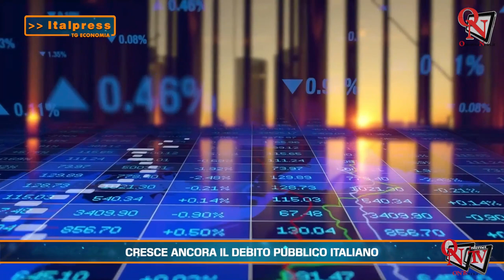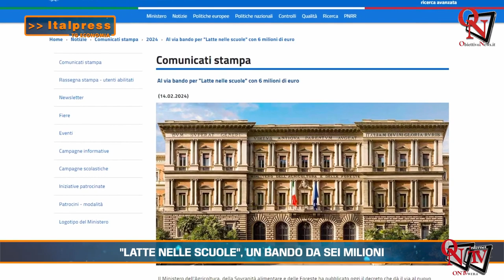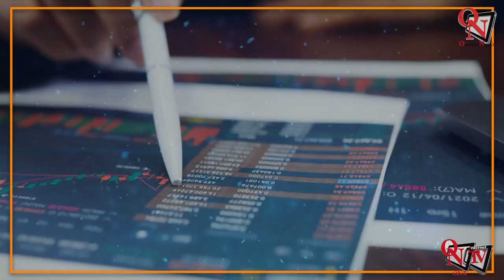Tg Economia - 15/02/2024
Tg Economia - In questa edizione: - Cresce ancora il debito pubblico italiano - "Latte nelle scuole", un bando da sei milioni - Italgas investe in Grecia - Rottamazione quater, ultimi giorni per pagare le rate scadute